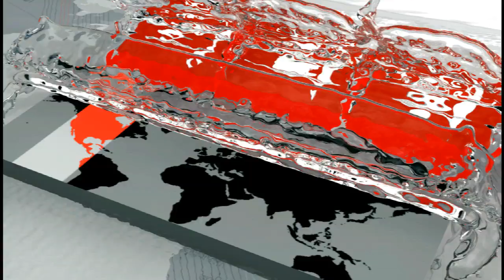অবৈধভাবে মালয়েশিয়া যাওয়ার পথে ১৭ জন রোহিঙ্গাকে উদ্ধার | Coxbazar News | Somoy TV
অবৈধভাবে মালয়েশিয়া যাওয়ার পথে ১৭ জন রোহিঙ্গাকে উদ্ধার